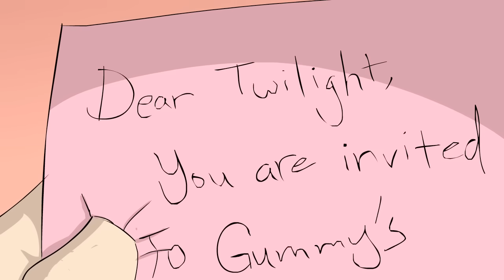Friendship is Manly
Twilight, Rainbow Dash, Rarity, Fluttershy, and Applejack go to Gummy's Birthday party hosted by Pinkie Pie.

So yeah, this was 6 months of work.  Never doing slow motion walk cycles again.

Music Credits